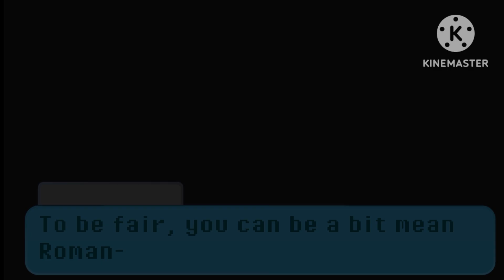{×}Sander Sides: Wanting To Be Listened Too{×}